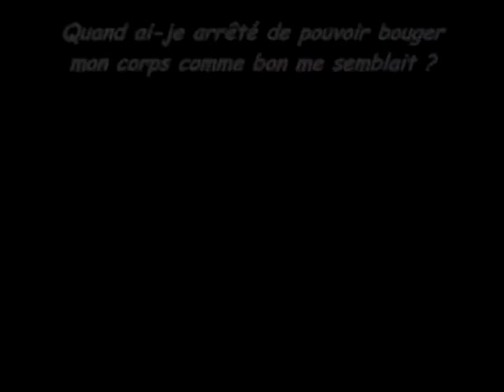Air Gear AMV Masnada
Amv que j'ai fait , le manga est Air Gear est la musique est Masnada Le fou